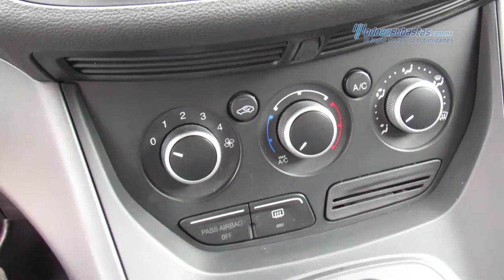Ford - Escape S Plus 2014 - EUC55725